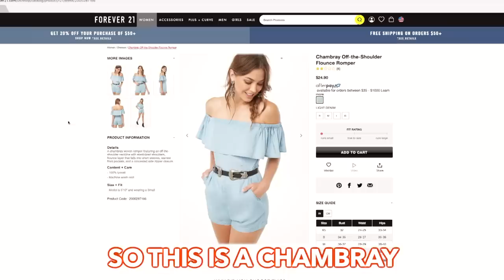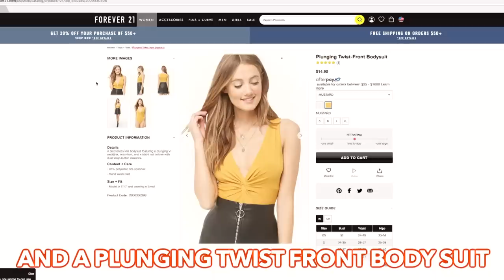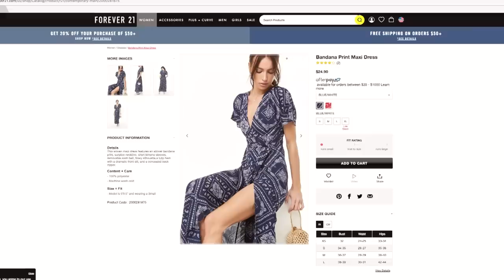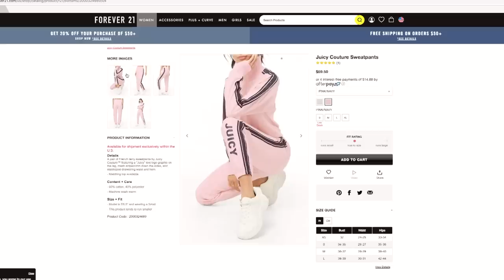Size 4 & Size 12 Try on the Same Outfits from Forever 21!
Brutally honest review of forever 21 with Sierra Schultzzie & Lisbug! In this forever 21 try on haul, we're trying on the same outfits in a size small and XL (we're size 4 and size 12, usually). I love seeing how the same clothing can fit different body types and sizes, like a midsize curvy body vs a petite body.
❤ OPEN ME!

Follow Me//